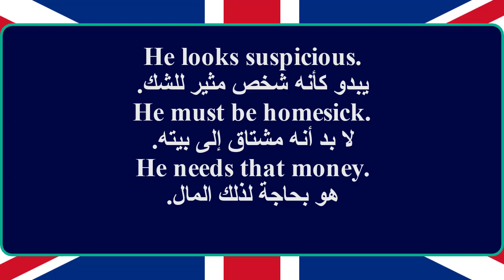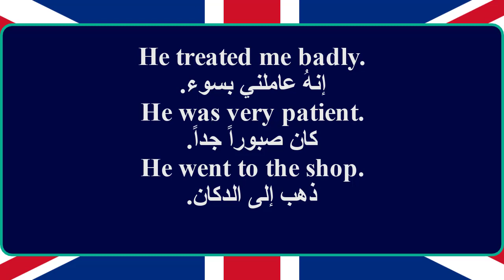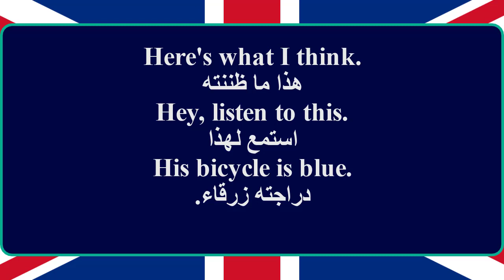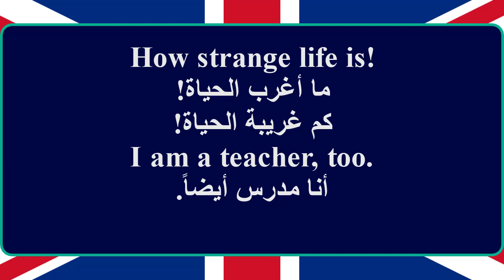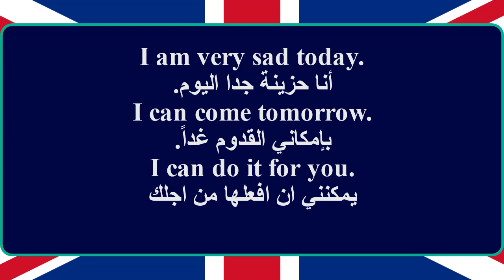جمل انجليزية سهلة مترجمة الى العربية English for Beginners